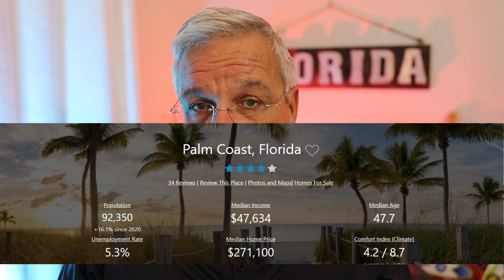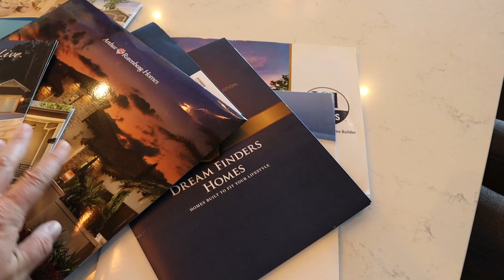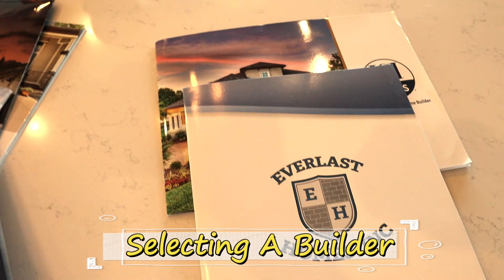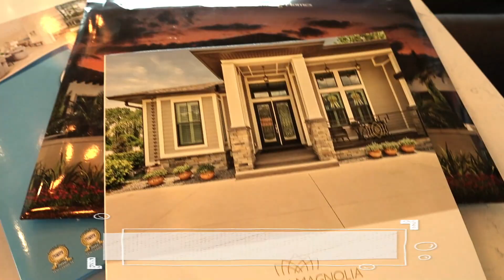WHAT'S HAPPENING IN PALM COAST FLORIDA [Moving To Palm Coast Florida]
What's Happening is a tv show that brings back old memories, hence the thumbnail.  Thing's are really starting to tighten up with the sale on existing homes here in Palm Coast Florida as is the case with the rest of Florida.  People moving here are having to wait a long time to either get an offer accepted or plan to build a home.  This video talks about what's coming to Palm Coast Florida in 2022.

📲 We have so many people contacting us about moving here to Palm Coast Florida and we ABSOLUTELY love it!  Honestly if you are moving or relocating here to Palm Coast or the surrounding area, we would like to help you find a great home!!

we’ve got your back when moving to Florida!!
Bill Bishop
The “Living In Palm Coast” Real Estate Team